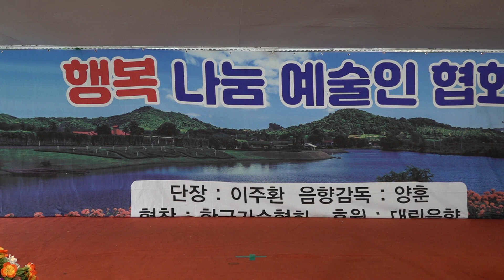가수 서미경 훨훨 행복나눔예술인협회 월릉교상설공연장 2023년 7월26일 K POP